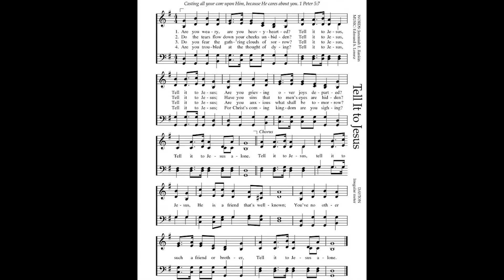Tell it to Jesus / Jeremiah Eames Rankin & Lorenz • piano hymn arranged and performed by Luke Wahl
Are you weary, are you heavy hearted?
Author: Jeremiah Eames Rankin
Tune: [Are you weary, are you heavy hearted?] (Lorenz)
____ LYRICS ______
1 Are you weary, are you heavyhearted?
Tell it to Jesus,
Are you grieving over joys departed?
Tell it to Jesus alone.
Chorus:
Tell it to Jesus, tell it to Jesus,
He is a friend that's well known;
You've no other such a friend or brother,
2 Do the tears flow down your cheeks unbidden?
Have you sins that to men's eyes are hidden?
[Chorus]
3 Do you fear the gath'ring clouds of sorrow?
Are you anxious what shall be tomorrow?
[Chorus]
4 Are you troubled at the thought of dying?
For Christ's coming kingdom are you sighing?
[Chorus]